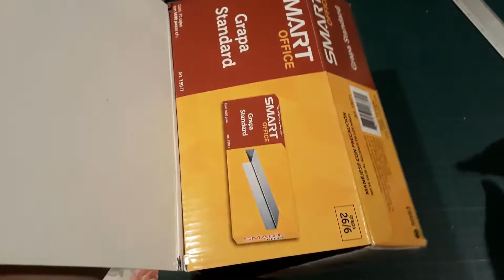Caja de cartón organizadora (Joyero) ahorra dinero reciclando y tambien es útil para tu maquillaje)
Nada como un regalo creativo hecho a mano para estas  fechas especiales que se aproximan, Acción de Gracias y Navidad.Y te muestro como hacer un joyero o cajita para pulseras, collares, etc. o también puede ser útil para obsequiar pequeños detalles preciosos. Los materiales que usaremos serán:
Una cajita (que podemos reciclar de algun empaque)
Silicon
Regla
cutter
Resina o resistol
Hojas decoradas o papel estampado
Hilo de cuentas, encaje o liston decorado
Tus joyas favoritas o las que vayas a obsequiar, pulseras y collares
(En proximos videos tambien te dire como hacer algunas hermosas piezas de bisuteria)